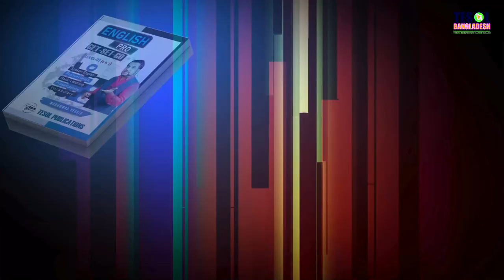EASY ENGLISH LISTENING | PART-3 | LESSON-16 | TESOL BANGLADESH